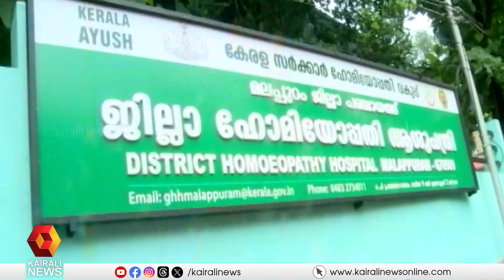ഡിവൈഎഫ്‌ഐ ഹൃദയപൂര്‍വ്വം മലപ്പുറം ജില്ലാ ഹോമിയോ ആശുപത്രിയില്‍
മലപ്പുറം ജില്ലാ ഹോമിയോ ആശുപത്രിയില്‍ ഡിവൈഎഫ്‌ഐ പൊതിച്ചോറ് വിതരണം ആരംഭിച്ചു